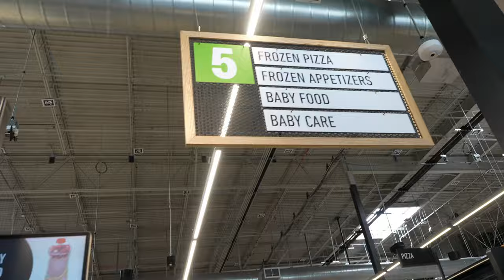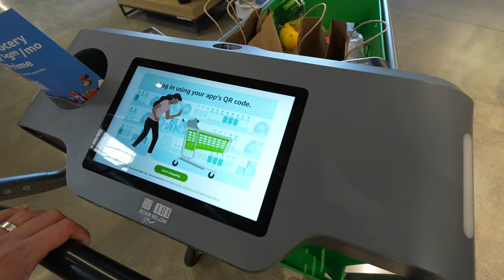Amazon Fresh (Don’t Find Landlords Yourself!)開店秘笈談租約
在Amazon Fresh 跟你好好說明一下在美國開店的幾種方式 有問題多留言給我囉

🔑 Key Points:

 1. Understanding Retail Space Leasing: Learn the basics of leasing retail space and why it’s crucial for your business.
 2. Avoiding Common Mistakes: Discover why finding landlords yourself can be risky, especially if you’re new to the business or the country.
 3. Professional Help: The importance of seeking professional assistance from real estate agents or leasing consultants.
 4. Reassignment Tips: Essential tips on lease reassignment and how to navigate this process smoothly.
 5. Negotiation Strategies: Proven strategies to negotiate the best terms for your lease.

📌 Why You Shouldn’t Find Landlords Yourself:

Finding a landlord on your own can lead to numerous pitfalls. From misunderstanding lease terms to missing out on better deals, the risks are high. This is particularly true if you’re unfamiliar with the local market or new to the business environment. Professional agents have the expertise and connections to secure the best possible lease for your business, saving you time, money, and potential legal issues.

🏆 Bonus Tips:

 • Network: Connect with other business owners to get recommendations for reliable real estate agents.
 • Research: Do thorough research on the location and terms before signing any lease agreement.
 • Consult Professionals: Always have a legal advisor review your lease terms to avoid any surprises down the road.